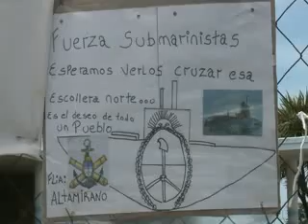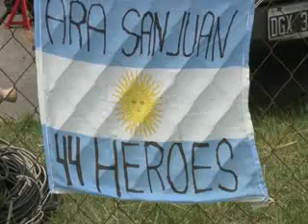Búsqueda de submarino desaparecido ingresa a etapa crítica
El portavoz de la Armada Argentina, Enrique Balbi, admitió que la búsqueda del submarino ARA San Juan, desaparecido el miércoles pasado con 44 tripulantes, está "entrando de a poco en una etapa crítica".